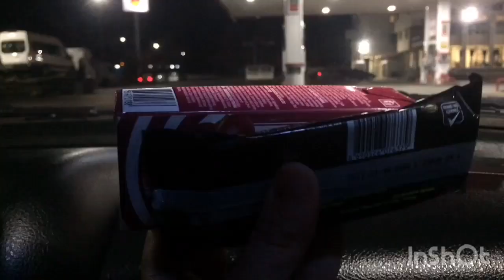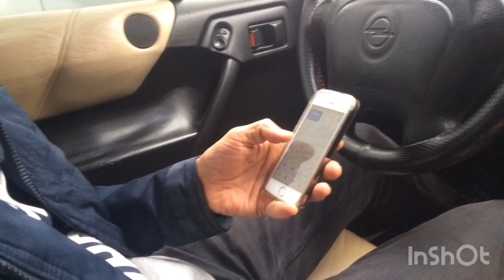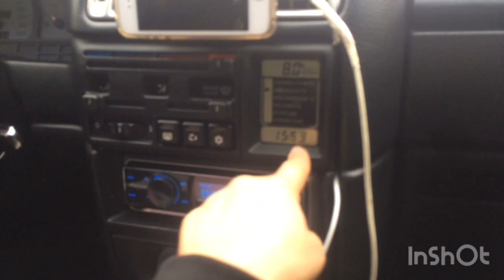En ANKARA casa de mi CUÑADA/ COSULADO Colombiano / Colombiana en Turquia